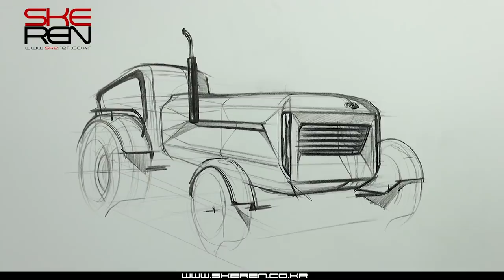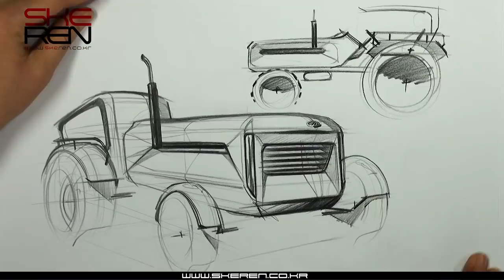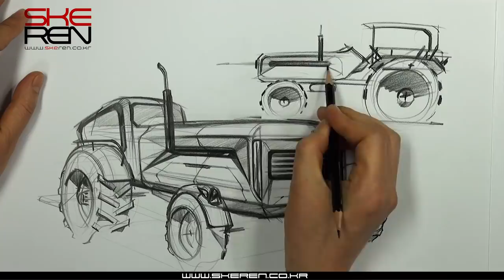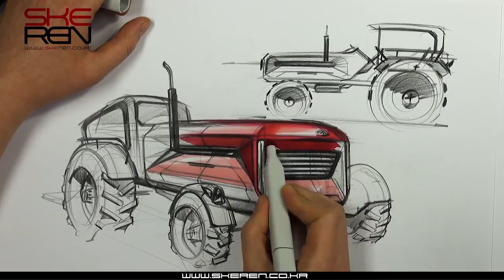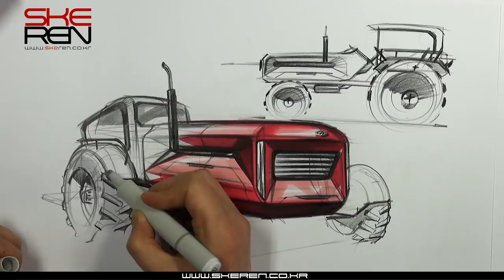Tractor Sketch & Design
Sketch by Sangwon Seok
2018.3.1